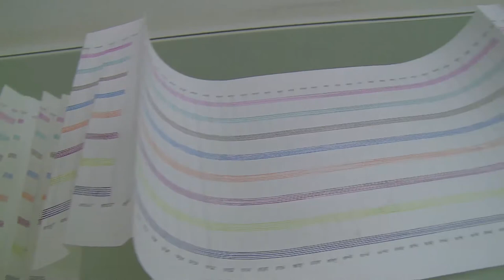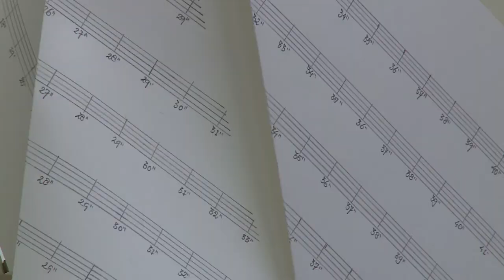Ellen Fellmann | Interview | «Extended Compositions» - Entre Pasquart Biel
[…] This exhibition is a wonderful exercise that provides us with the reappropriation of the grammar of moving images, which amounts to an extension of the possibilities of their perception and, accordingly, to an extension of the possible meanings which can be drawn from them.

[…] Fellmann’s “composition” is neither a collage nor a synthetic symphony, but it can be seen – or heard, or just sensed – as a variation on the theme of the relationship between image and sound.

[…] The connection between synesthesia and abstraction is well known and has been studied extensively, and it reveals the most important conceptual layer of an exhibition like Extended Compositions. This should not be viewed as a source of difficulty but it simply provides the occasion for us to reflect on our perceptions.